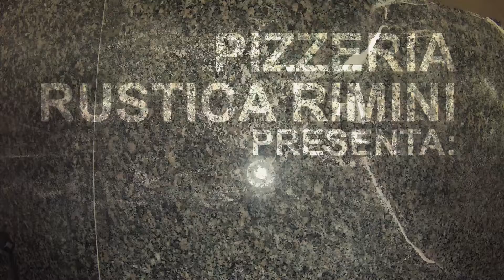#11 Capricciosa Pizza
Pizzeria Rustica presenta:
Un video-menu con 43 pizze, con ingredienti e lavorazione italiani.

Videoproduzione by DBM WebArt